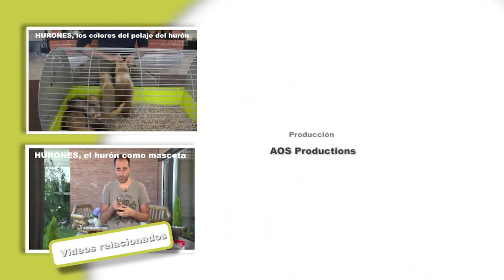SURICATAS - Las enfermedades más comunes de los suricatos. Problemas de salud.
En este vídeo de EL CÓMO Y EL PORQUÉ DE MI MASCOTA os contamos con qué problemas de salud nos podemos encontrar en los suricatas. Necesitan chequeos cada seis meses. Necesitan desaparisitarse frecuentemente. Nuestro veterinario Antonio Rodríguez nos cuenta qué debemos hacer para cuidar bien a un suricato. ¡No te pierdas el vídeo! Si quereis encontrar nuestros productos no dudeis en visitar nuestra web